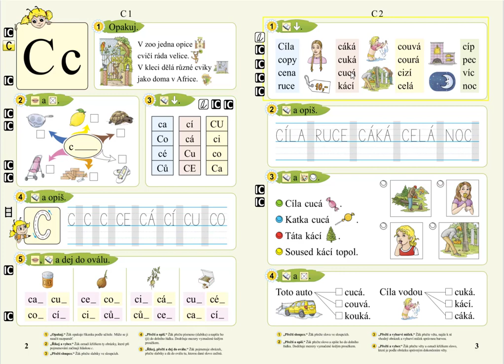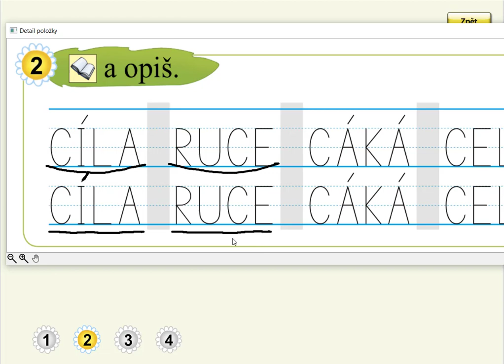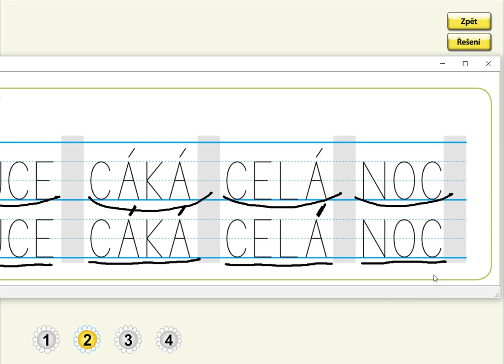Písmeno C (opis slov), SLABIKÁŘ 2, str. 3, cv.2